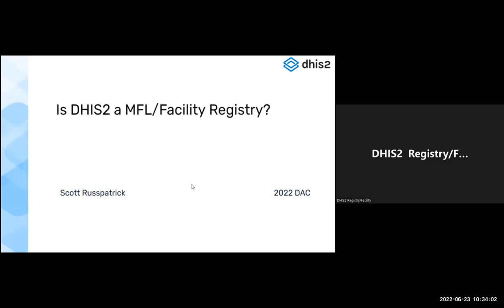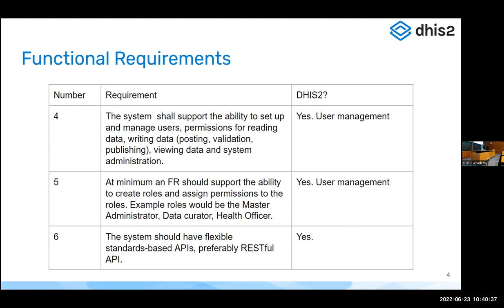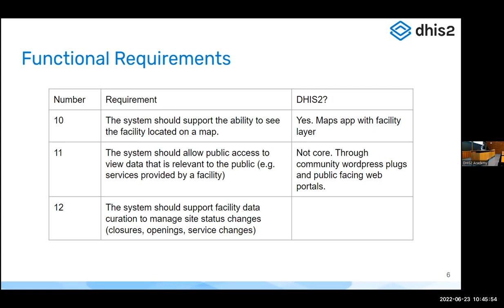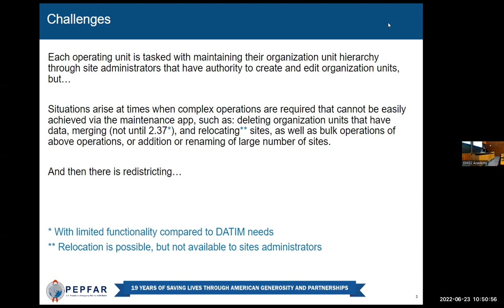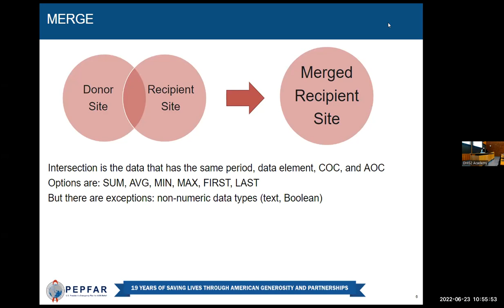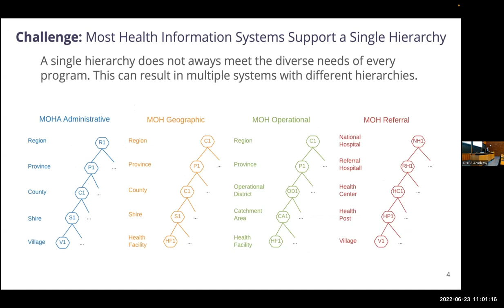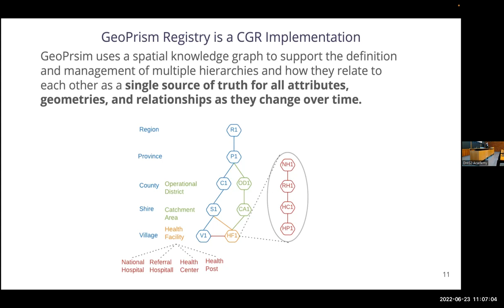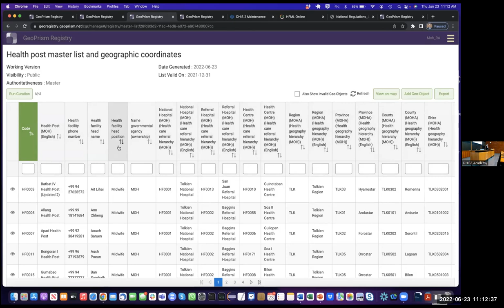DHIS2 and Master Facility Lists Registries